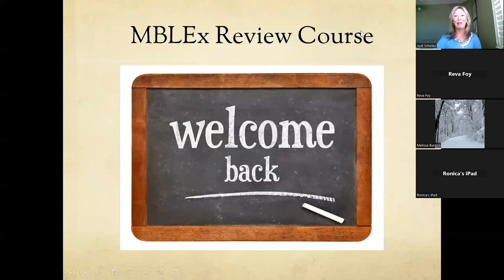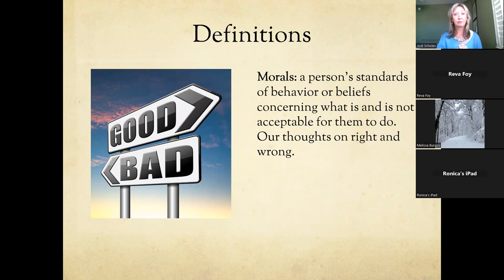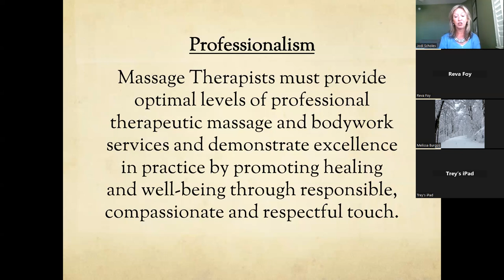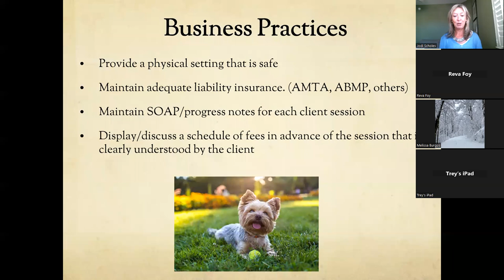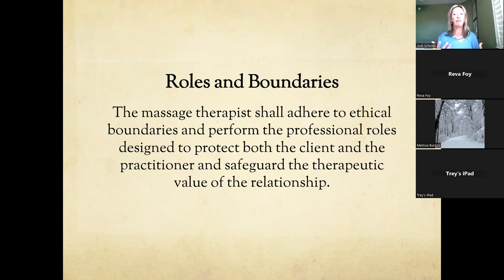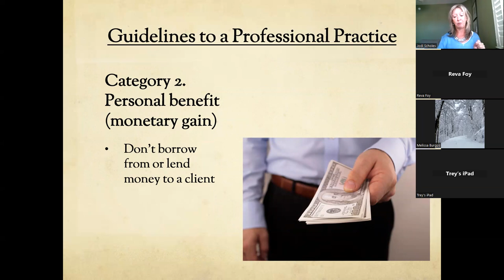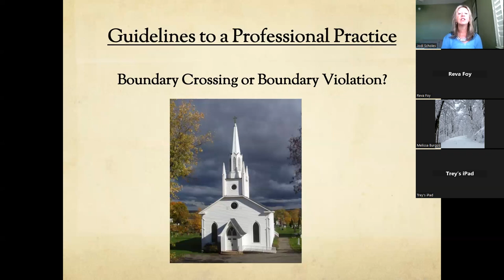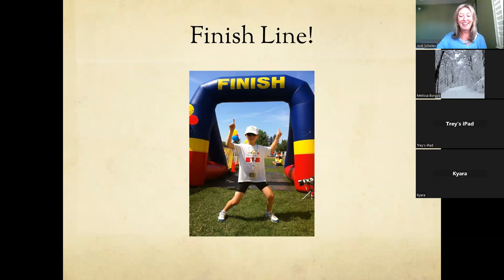Ethics, Boundaries, Definitions, Standards of Practice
The FSMTB tells us that 31% of the questions on the mblex will have to do with Ethics, Boundaries, Laws and Regulations(16%) plus Guidelines to a Professional Practice.(15%) More details about specific content

In Part 1 we discuss the importance of a positive mindset.
In Part 2 we systematically work our way through definitions and scenarios.
In Part 3 we dissect some questions.
Have fun!
For as little as $5/month on this you can support me in doing this work, pay it forward for other grads and of course get your questions answered, attend live classes (Thursdays at noon Eastern); $10/mo gets you unlimited Practice Exams; $20/month gets you access to my Online Learning Center.

Much love and continued success!
Jodi